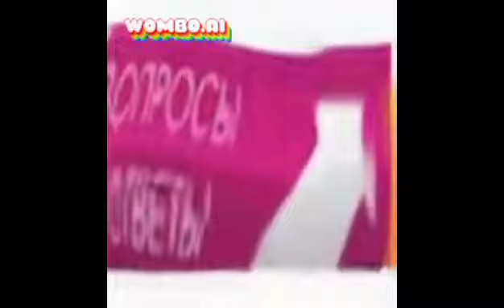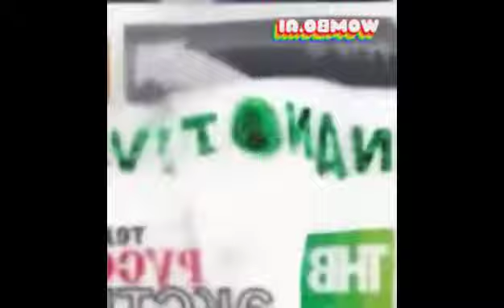All Preview 2 Телеканал Пакет Прайм 2 Deepfakes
Телеканал Дождь
Телеканал RT
Life news
TRT
Первый Модный World Fashion
Телеканал Мать И Дитя
Телеканал Боец
Телеканал Music Box TV
Телеканал Психология 21
Телеканал Вопросы И Ответы
Телеканал Усадьба
Телеканал Ретро
Телеканал Домашние Животные
Телеканал Юмор Box
Телеканал Nano TV
Телеканал Armenia TV
Телеканал TV XXL
Телеканал ТНВ Планета
Телеканал Много ТВ
DW-TV Deutsche Welle
Телеканал 2х2
Телеканал Amazing Life
Телеканал Bridge TV
Телеканал Cartoon Network Россия
Телеканал Русский Extreme

Edited By:
Vivavideo

Спасибо

Круто!

Спасибо Богдан!

Егор Ты Убиал